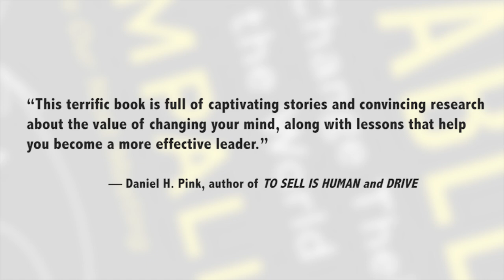Persuadable by Al Pittampalli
Persuadable: How Great Leaders Change Their Minds to Change the World
Learn more about Persuadable and download the first chapter by visiting and on Twitter

“Al Pittampalli is leading a new generation of big thinkers. He’s willing to show us what works, and he does it with flair and generosity. Read this book and share it. Hurry.” — Seth Godin, Author of Your Turn

“The benefits of persuadability have long been underappreciated. No more, not after this compelling and well-informed account of when and how to change our minds most productively.” — Robert B. Cialdini, author of INFLUENCE

“In a complex decision-making environment, staying the course can often mean marching toward oblivion. That’s why PERSUADABLE is so refreshing. This terrific book is full of captivating stories and convincing research about the value of changing your mind, along with lessons that help you become a more effective leader.” — Daniel H. Pink, author of TO SELL IS HUMAN and DRIVE

“Pittampalli offers a crucial but counter-intuitive insight -- that being persuadable makes you more powerful -- and lays out why this is so and how to get there. In a different mood, I would tell you that it’s the best business book you’ll ever read.” — Douglas Stone, coauthor of Difficult Conversations and Thanks for the Feedback